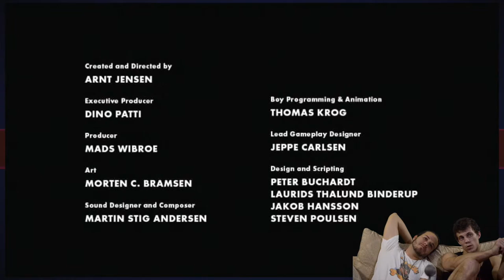Let's Play Limbo FINALE - TECHNOLOGY SUCKS - Whistle Bros Gaming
The LIMBO FINALE is here! Naturally, our camera bent us over and had its way with us...therefore, ENJOY SAD/LACK LUSTER REACTIONS TO THIS BEAUTIFUL ENDING!

Opening Animations Created By Chris Bringhurst!:
Mega Man X Intro Theme Remix by Charlie Giovanniello